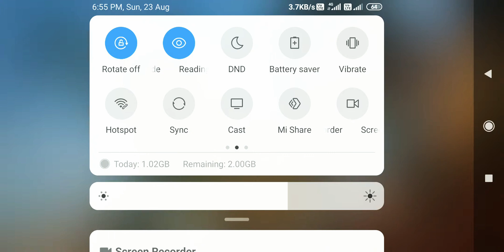Pubg in lockdown quarantine